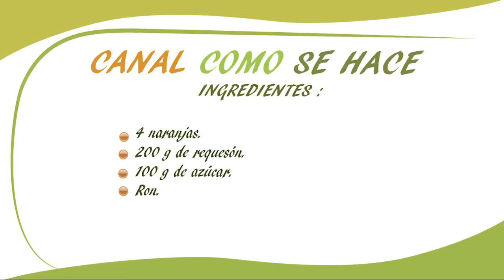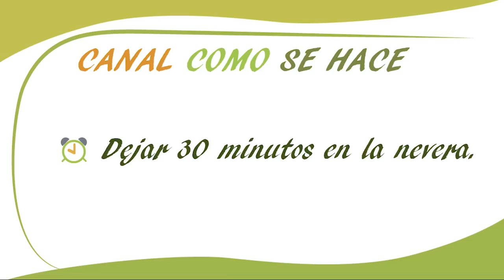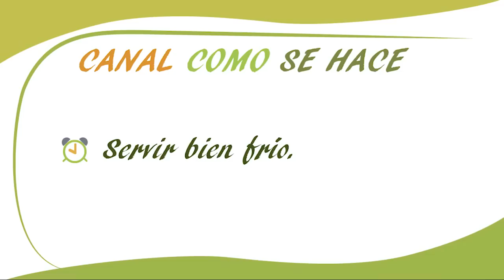Naranjas rellenas con crema de requesón. Receta de cocina. 🍊🍋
Cómo hacer unas naranjas de Valencia rellenas de crema de requesón en tan sólo 30 minutos. Este postre rápido es una receta tradicional de la Comunidad Valenciana. Prepararemos un postre con fruta natural de forma sencilla y paso a paso.

INGREDIENTES

4 naranjas
200 g de requesón
100 g de azúcar
Ron

PREPARACIÓN

Las naranjas tienen que tener una piel gorda y tiene que ser grandes para que sean un buen recipiente para el relleno.
Lavamos bien las naranjas y con un cuchillo de puntilla sacaremos toda la pulpa de la naranja.
Ahora la  naranja vacía de la pulpa, la rellenaremos de ron o cualquier licor que nos guste y la meteremos en la nevera 30 minutos.
 Mientras tanto iremos preparando la crema para ello aplastaremos toda la pulpa de las naranjas para extraer el zumo.
Seguidamente mezclaremos el requesón con el azúcar.
Una vez bien mezclado el requesón  con el azúcar añadiremos el zumo poco a poco hasta obtener una crema. No es necesario poner todo el zumo de las naranjas, sólo hasta conseguir la consistencia de crema.
Transcurrido el tiempo en el cual las naranjas estaban con el ron, las rellenaremos con la crema.
Guardaremos en la nevera, hasta la hora de servir.